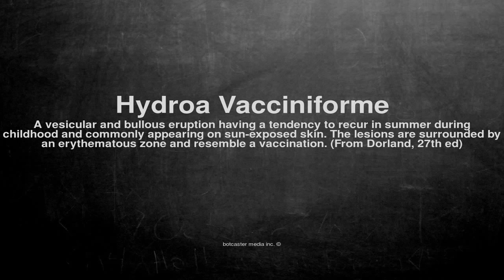Medical vocabulary: What does Hydroa Vacciniforme mean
What does Hydroa Vacciniforme mean in English?